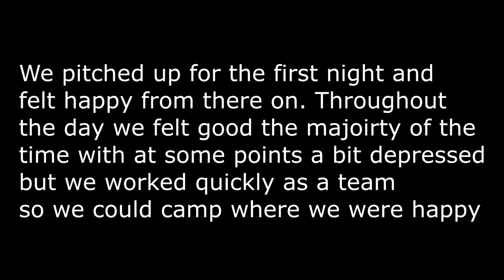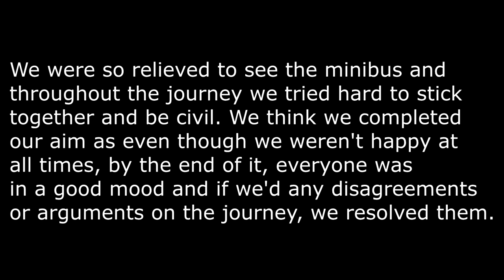DofE Team Cook 2014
Here is the video, hope you people enjoy It as we spent lots of time into preparing this video.